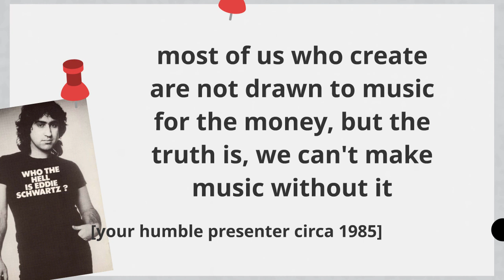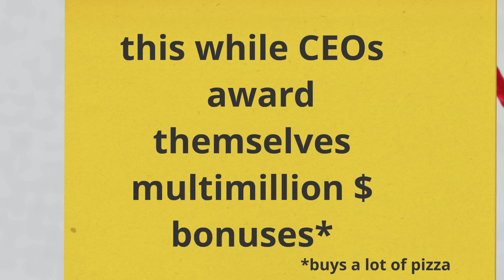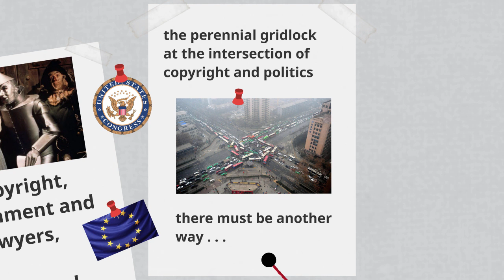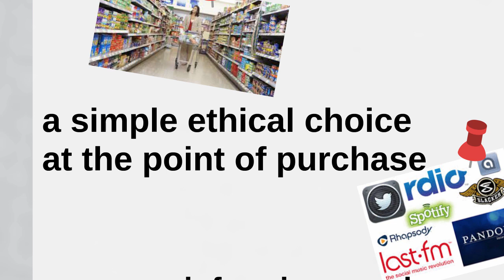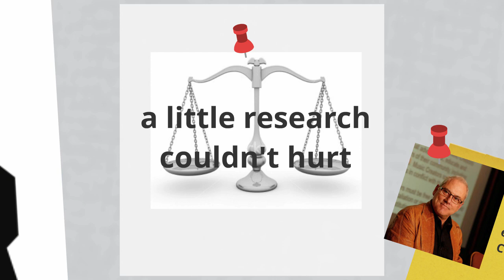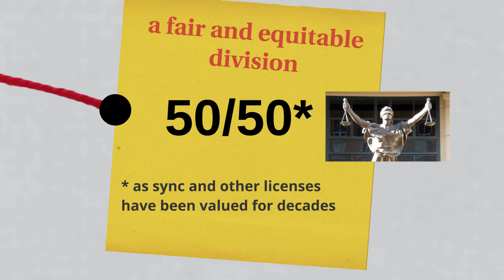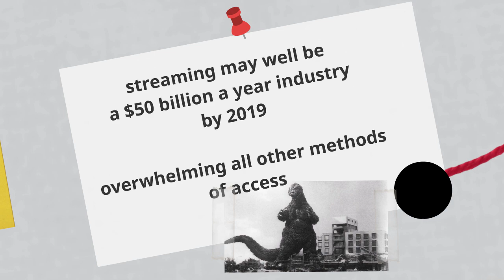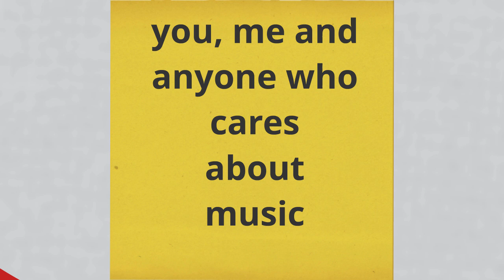Fair Trade Music Prezi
1) 2:42, Wizard of Oz cast.

2.

3) 6:45, Michael Dougas as Gordon Gekko in "Wall Street: Money Never Sleeps", Source: 20th Century Fox,